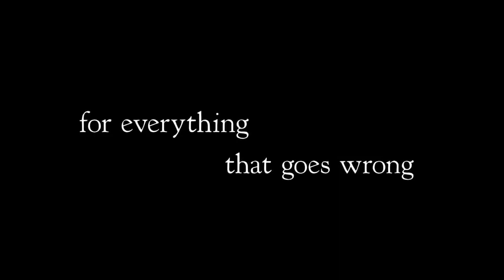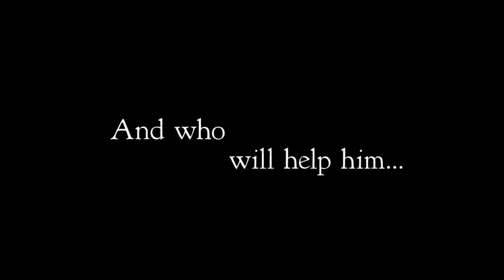▶ The Rocket 2014 Official Trailer Full HD